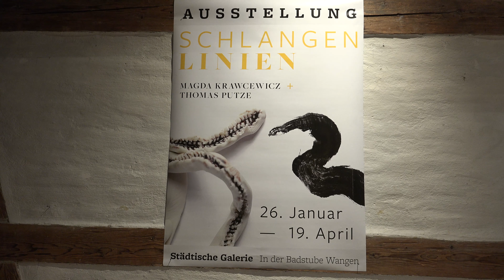"Schlangenlinien" Thomas Putze zeigt eine Performance.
Die Städtische Galerie Wangen im Allgäu  eröffnete am 26. Januar 2020,in der Badstube, Lange Gasse 9, die Ausstellung „Schlangen Linien“
Das Grußwort zur Eröffnung spricht Oberbürgermeister Michael Lang, die Kunsthistorikerin Birgit Wiesenhütter führt in die Thematik ein, Thomas Putze zeigt eine Performance.